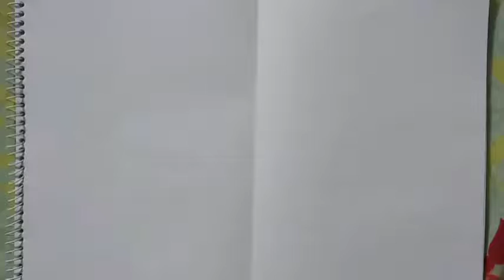গোলাপ ফুল ও জবা ফুল আকাঁ শিখুন সহজ পদ্ধতিতে 🌺🌹